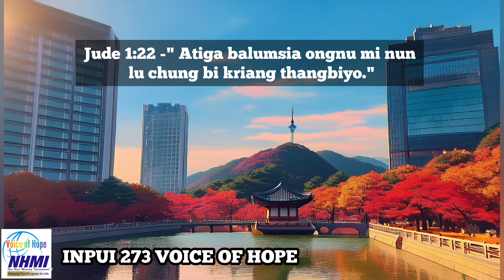Voice of Hope in Inpui | Episode 273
Inpui Reader: Noela khumba
Translator: Buanreilung Balang
Video Editor: Mr Lungthanguang Gonmei